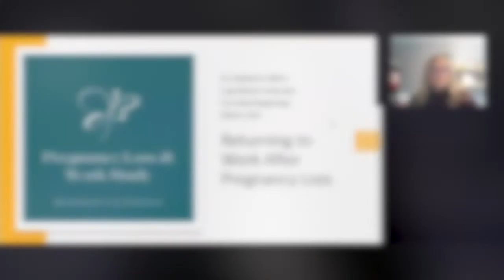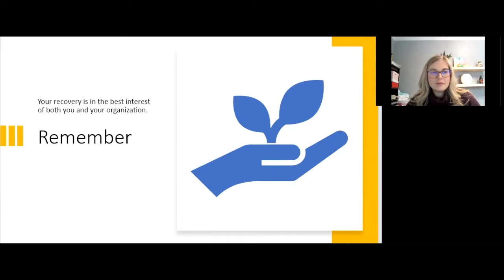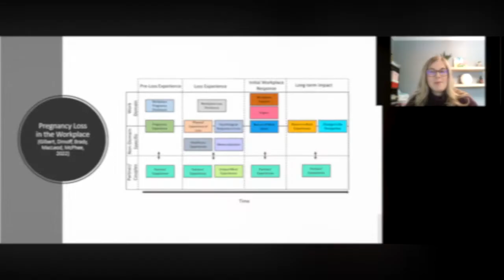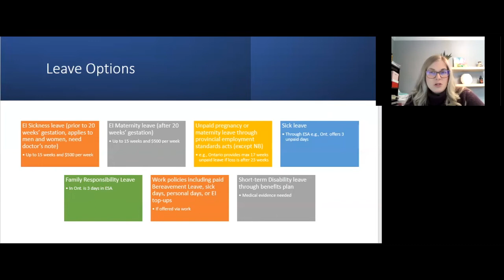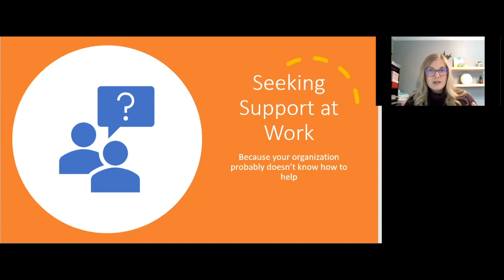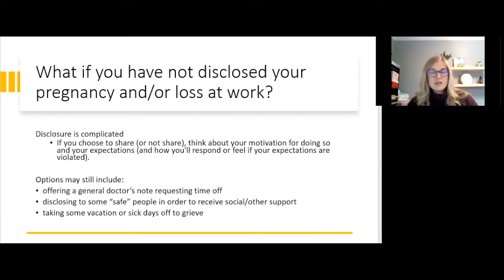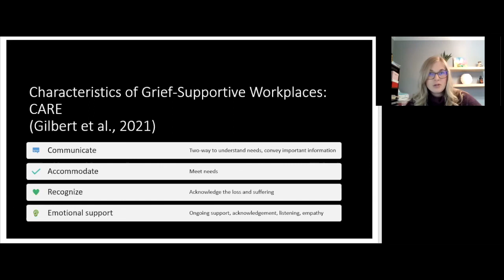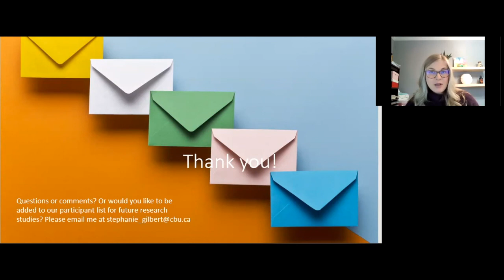Grief Matters: Ended Beginnings | Returning to Work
WORKSHOP TOPIC: RETURNING TO WORK
Going back to work after experiencing a loss is not easy.

When you are grieving a baby, it can feel impossible to fulfill professional responsibilities. In addition to this, workplaces are often unaware of how to support employees who have experienced a pregnancy or infant loss.
Please join us as we look at the rights and obligations of the employer and employee, explore coping in the workplace and discuss fostering a supportive work environment.

For this installment of Grief Matters: Ended Beginnings, we focus on "Returning to Work". We welcome, Dr. Stephanie Gilbert, as our guest speaker for this webinar. Dr. Gilbert is an Associate Professor in the Shannon School of Business at Cape Breton University. She received her doctorate in Industrial/Organizational Psychology from Saint Mary’s University.

Hospice Simcoe will be hosting monthly workshops for Grief Matters: Ended Beginnings.
This series of workshops is designed to provide support, information and public awareness for matters relating to grief due to a pregnancy and infant loss. If you have been directly impacted by pregnancy and infant loss, or are looking for how to support someone who has; please join us on the third Wednesday of each month. Spring series runs from March to May, and the Fall series runs from September to December.

 amy@hosp
icesimcoe.ca